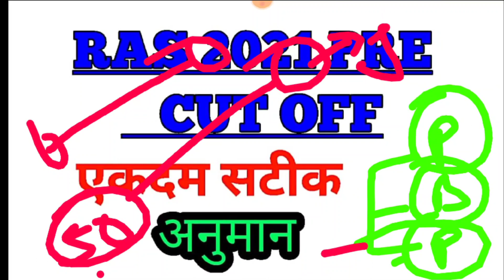RAS Pre cut off 2021 // RPSC PRE 2021